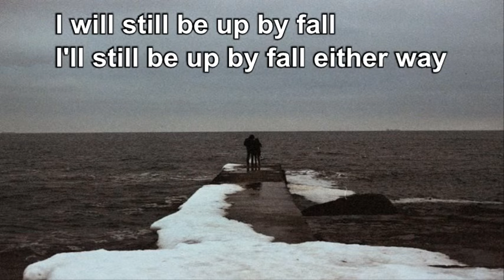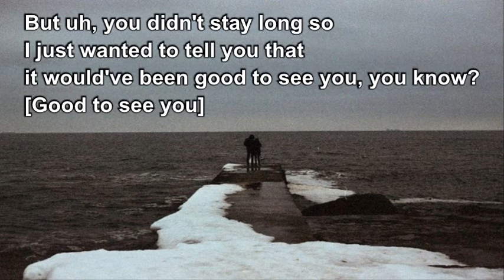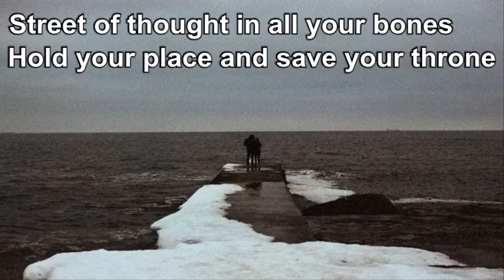Interpol - Mind Over Time (Lyrics)